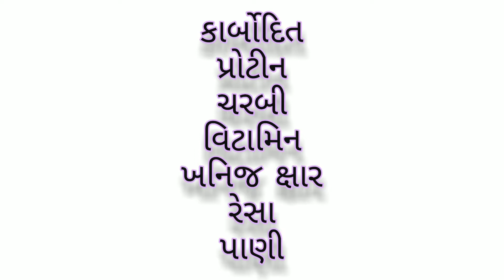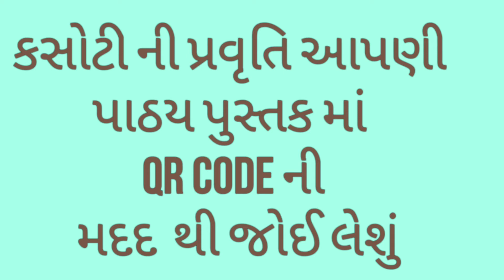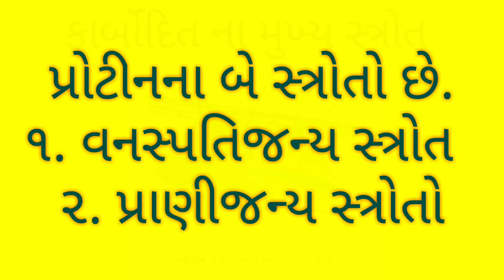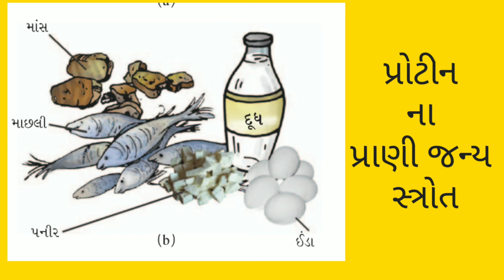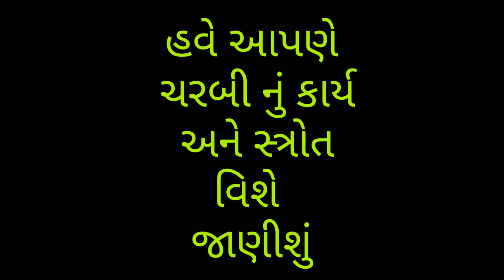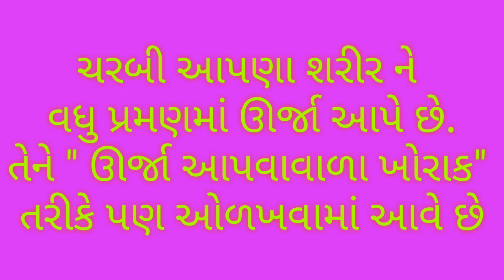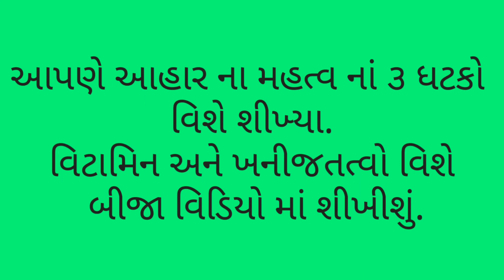std 6 science sem 1 chapter 2 આહર ના ઘટકો.. કાર્બોદિત પ્રોટીન ચરબી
ઘરે રહો અને શીખતાં રહો

આહાર ના મહત્વ નાં પ્રથમ ધટકો કાર્બોદિત, પ્રોટીન અને ચરબી
નું આપણા જીવન મા શું કાર્ય છે , અને આપણ ને ક્યાંથી પ્રાપ્ત થાય છે તે શીખીએ... વિટામિન અને ખનિજ ક્ષાર વિશે વધુ જાણકારી બીજા વિડિયો માં જોશું..

બાળકો ને ખૂબ જ સરળતાથી સમજાય જાય તેવા એનિમેશન વિડીયો.. મનુષ્ય નું પાચનતંત્ર અને તેના દરેક અંગો એનિમેશન સાથે જુઓ. અને share karo.